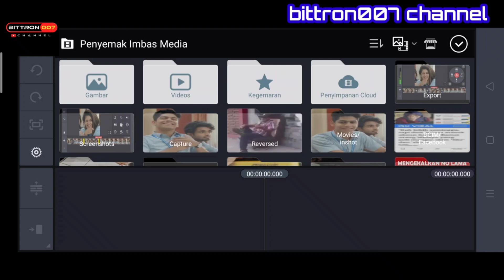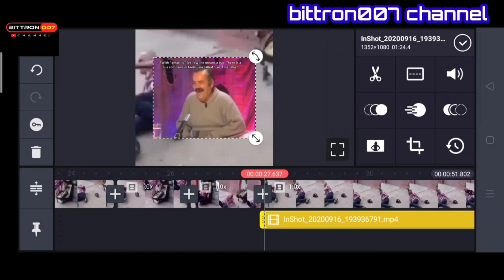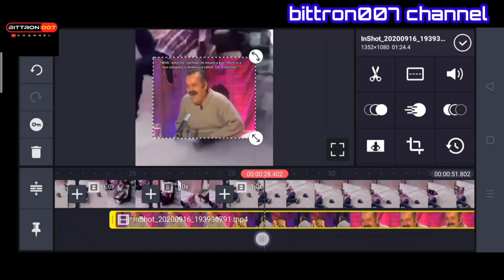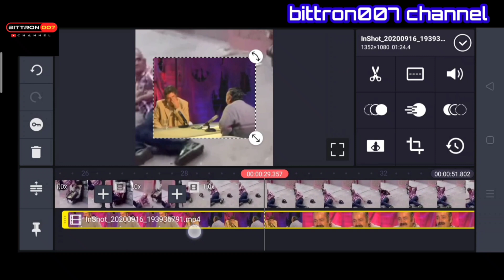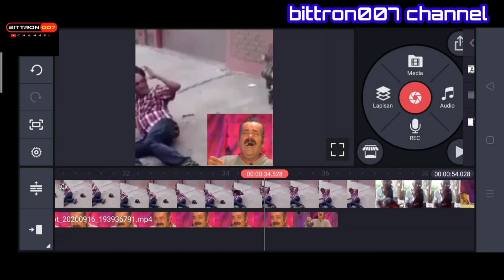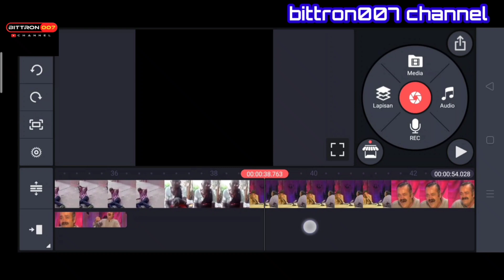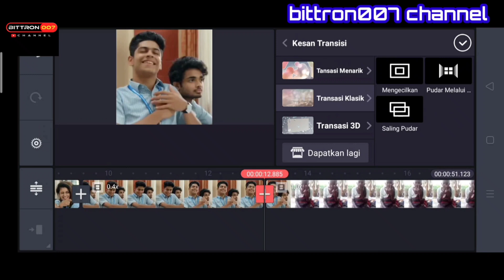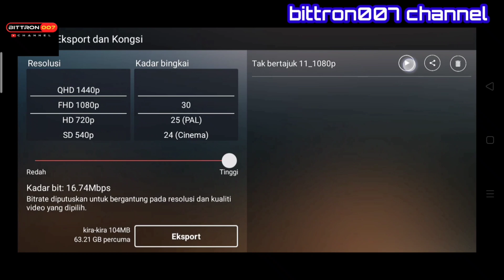CARA EDIT VIDEO MENGGUNAKAN KINEMASTER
Video kali ini saya membuat cara - cara mengedit video menggunakan aplikasi kine master menggunakan telefon android.

semoga video ini bermafaat untuk anda..